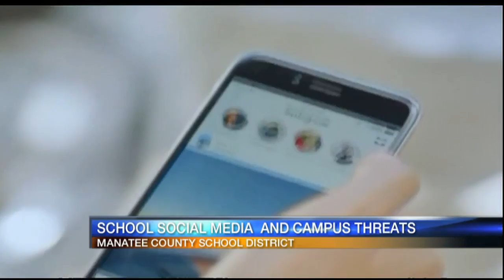Video: School Social Media and campus threats 6am August 8, 2018